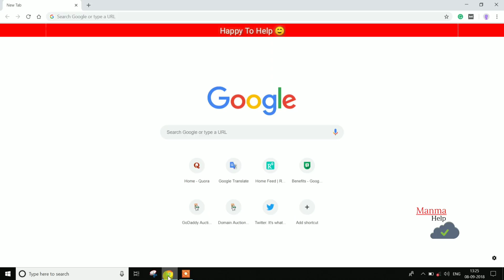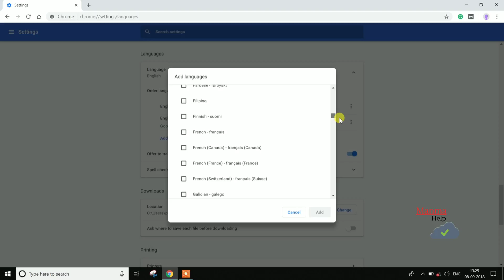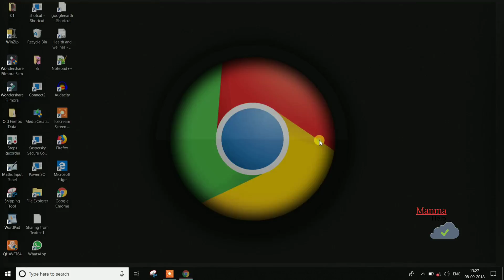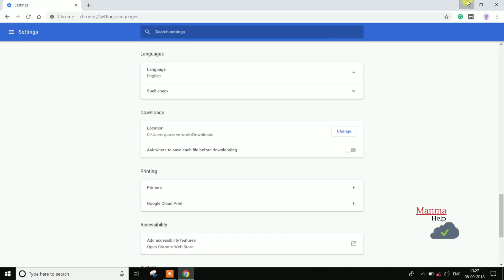How to Change the Default Display Language in Google Chrome (7 Steps) For 2019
How to Change the Default Display Language in Google Chrome (7 Steps)
1. Click your account photo.
2. Click Settings Settings and then Advanced.
3. In the "Languages and input" section, click Language.
4. Find the language you want to use.
5. Optional: If you don't see the language you want, click Add languages. Click the language you want, then click Add.
6. Next to the language you want, click More More.
7. Choose how you want to use this language:

(i). Show menus in this language: Click Display Google Chrome OS in this language, then click Restart. The next time you sign in, menus will show in the language you chose.*

(ii). Show webpages in this language: Click Move up until the language is at the top of the list. If you'd like Google Chrome to automatically translate webpages, click Offer to translate pages in this language.

Choose First Option.*

How to Remove a language
1. Click Settings Settings and then Advanced.
2. In the "Languages and input" section, click Language.
3. Next to the language you want to remove, click More More and then Delete Remove.

Search Tags.
How to change chrome language.
How to change chrome language to HIndi.
How to change chrome language from spanish to english.
How to change chrome language from russian to english.
Google क्रोम में डिफ़ॉल्ट भाषा कैसे बदलें.
Как изменить язык по умолчанию в Google Chrome.
كيفية تغيير اللغة الافتراضية في جوجل كروم
Cómo cambiar el idioma predeterminado en Google Chrome.
Cara Mengganti Bahasa Bawaan di Google Chrome.